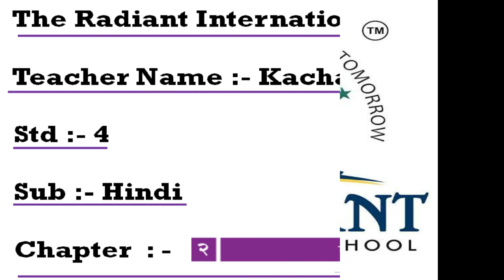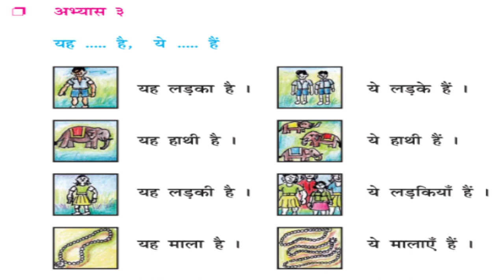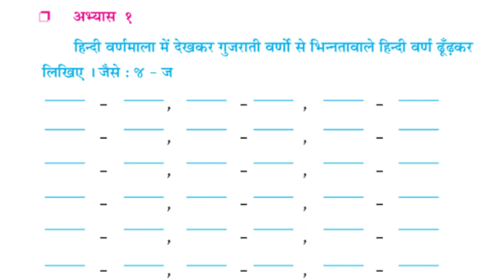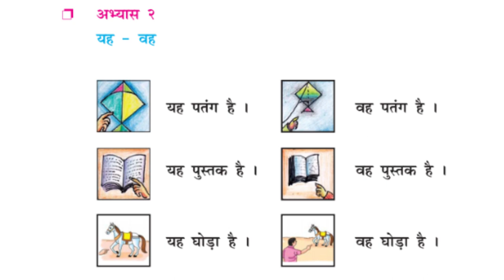GUJ MED STD 4 HINDI CH 2 BADHATE KADAM